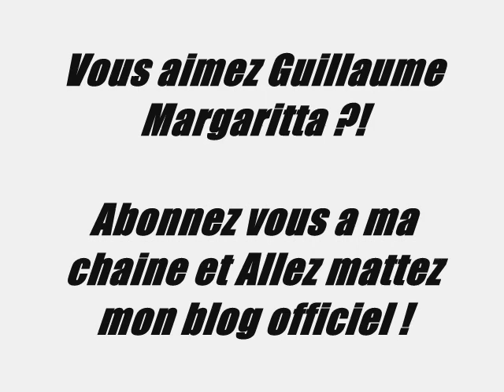ALERTE A MALIBU !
Guillaume Margaritta fait son show sur la musique de Alerte a malibu !

Video ultra choc !!

Guillaume Margaritta est l'homme le plus sexy de l'univers !!!